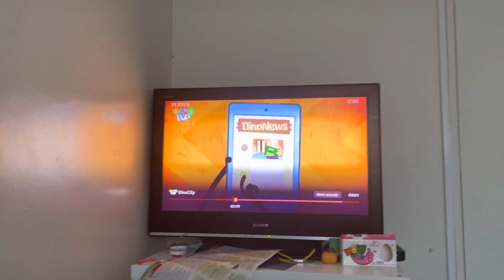My Reaction That Hey Duggee Aired on RTÉjr Again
No! I want to air CBeebies, Not RTÉjr.                                         NOTE: I like DinoCity.